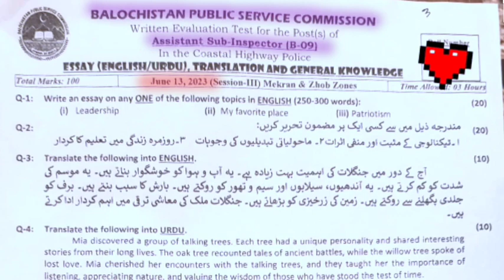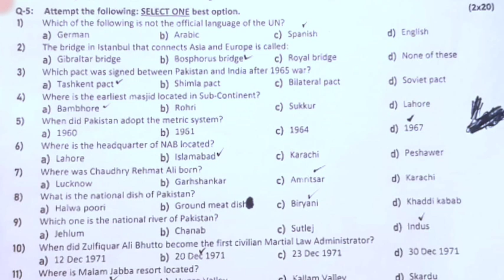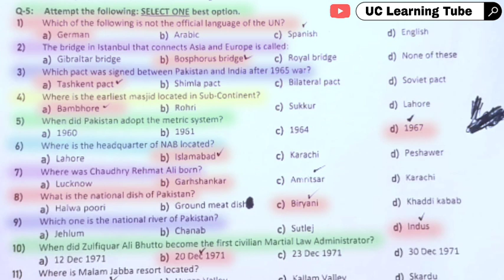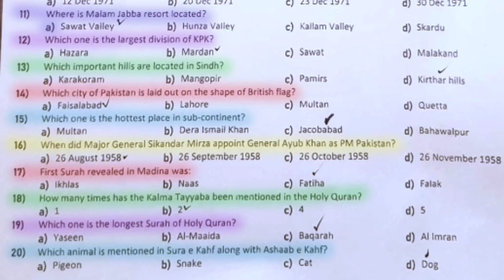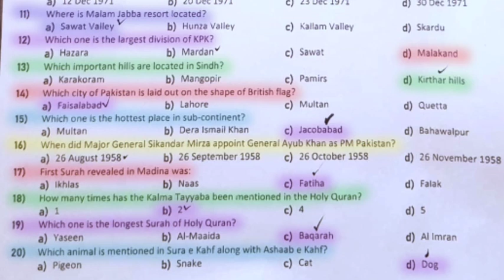BPSC police ASI | Assistant sub inspector bps 09 | Balochistan | GK English Pakistan studies | MCQS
BALOCHISTAN PUBLIC SERVICE COMMISSION
Written Evaluation Test for the Post(s) of
Assistant Sub-Inspector (B-09)
In the Coastal Highway Police
ESSAY (ENGLISW/URDU), TRANSLATION AND GENERAL KNOWLEDGE